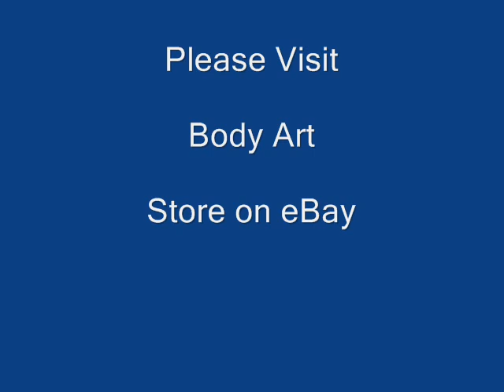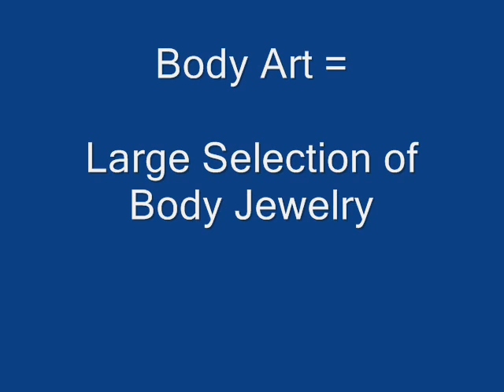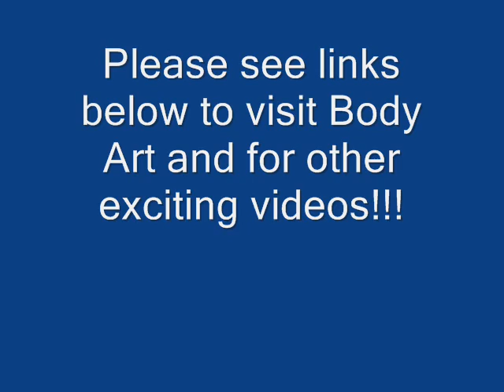Sterling Silver Necklaces at Body Art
Here a video collection of some of the Necklaces I have at my eBay store Body Art.  Here is the link

Here are links of my other You Tube videos for Plugs, Belly Rings and Comics.